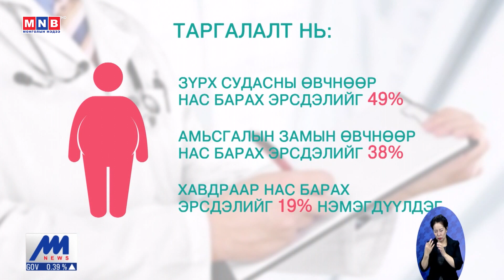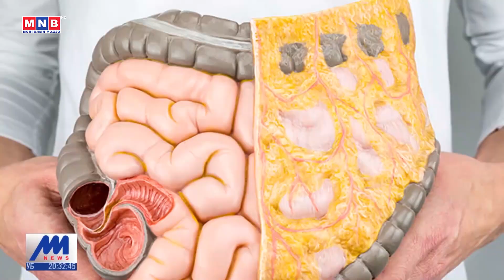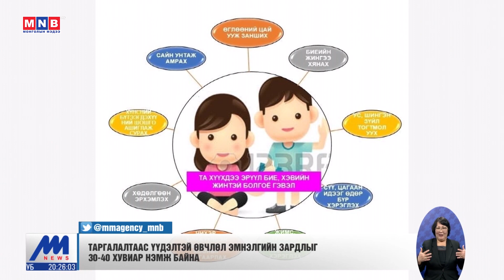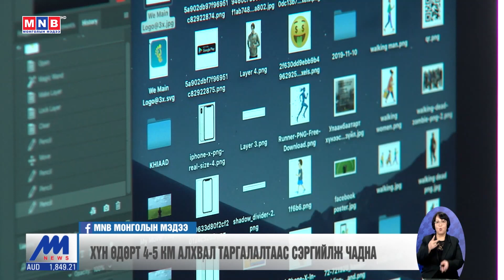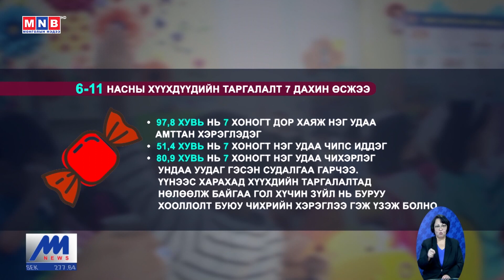Хөндөх сэдэв: Илүүдэл жин